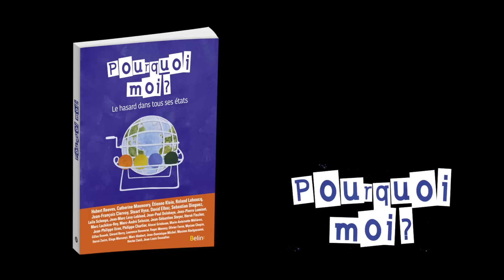LE HASARD SELON HUBERT REEVES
Cette vidéo est diffusée en hommage à Hubert Reeves qui s'en est allé vendredi 13 octobre 2023. Elle a été tournée à Malicorne, dans sa maison de campagne, en automne 2020.